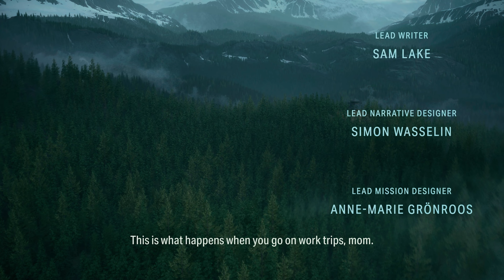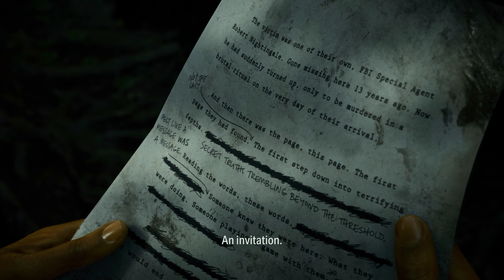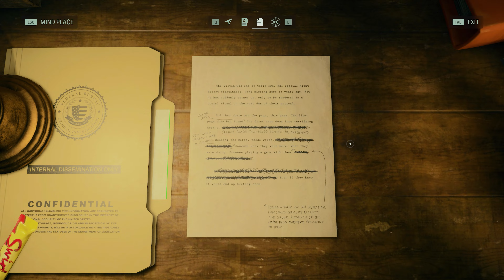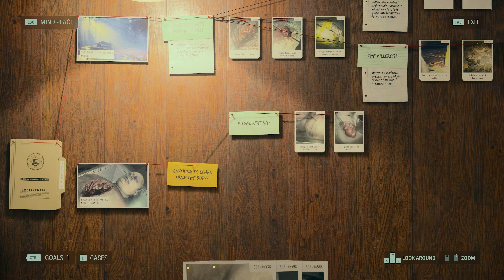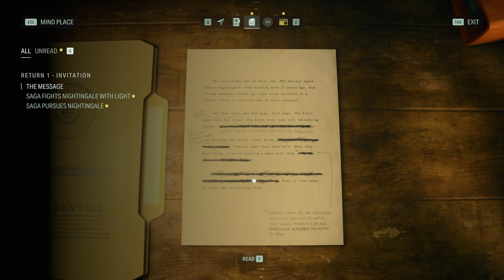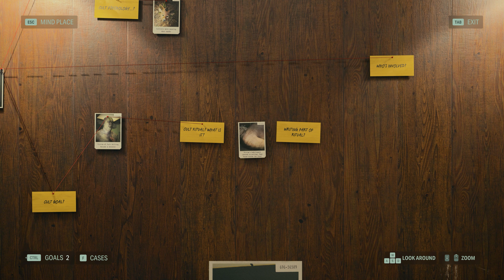ALAN WAKE II🔴Return 1: Invitation | Gameplay Walkthrough | 4K UHD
🚫Alan Wake 2 - Full Gameplay Walkthrough -  4K UHD | 60 FPS 🎮🕹️

Alan Wake 2 is a 2023 survival horror😱game developed by Remedy Entertainment and published by Epic Games. A sequel to Alan Wake, the story follows best-selling horror novelist Alan Wake, who has been trapped in an alternate dimension for 13 years, as he attempts to escape by writing a horror story involving an FBI🚨 special agent named Saga Anderson.

🔴All the gameplays and videos were played, recorded, and edited by Gamerverse  in 4K UHD